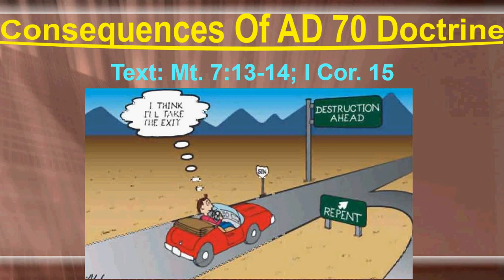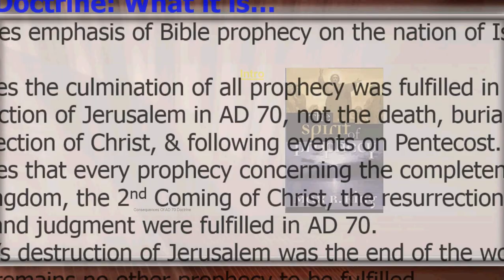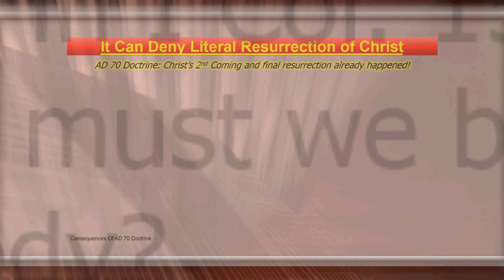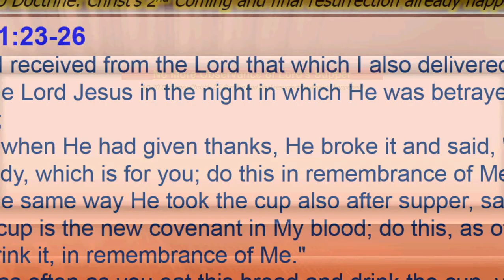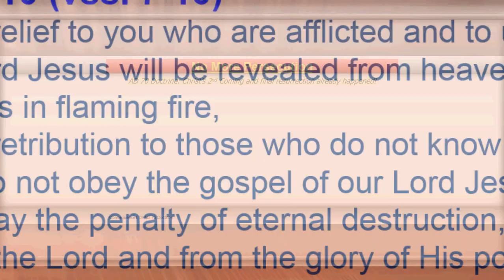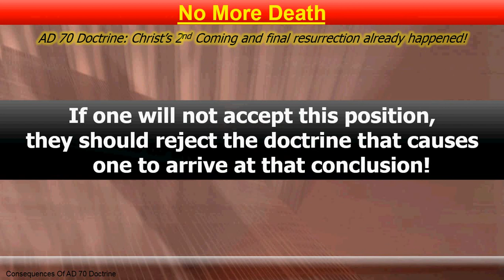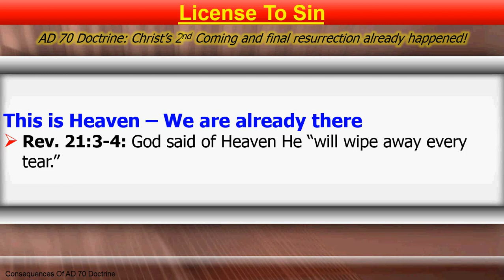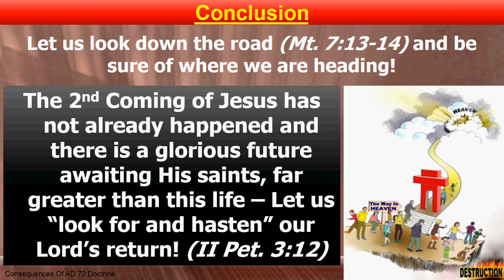Consequences Of AD 70 Doctrine by Nathan L Morrison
03/11/18: A look at the consequences of the AD 70 Doctrine and the conclusions it forces one to make!

Let us look down the road, so to speak, and see where this theory leads us!